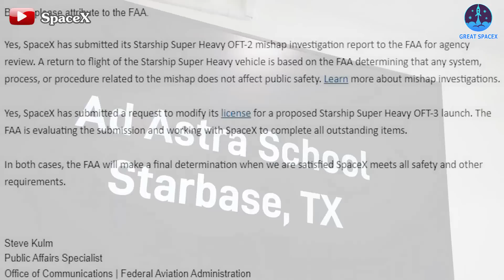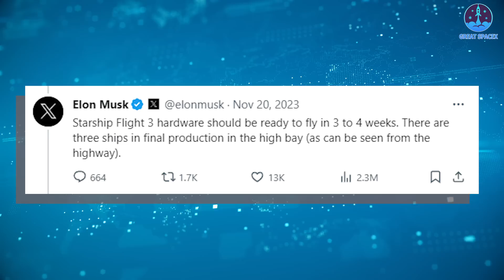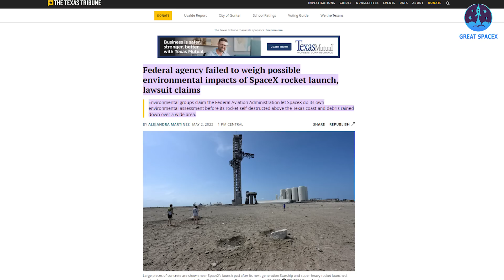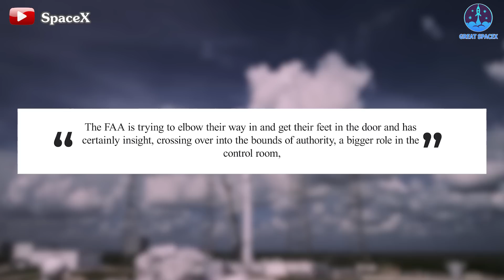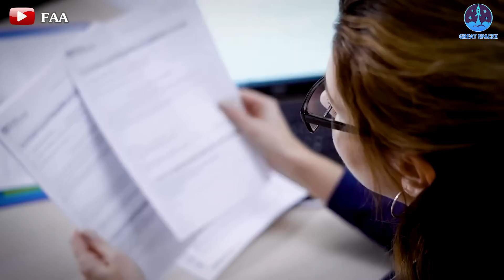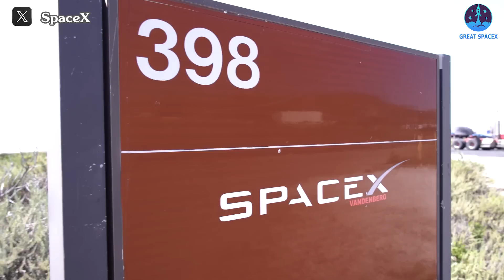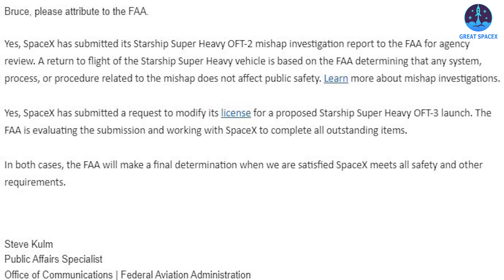FAA New Update on Starship Flight 3 License!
HUGE THANKS TO:
Great news regarding the FAA license for Starship Flight 3! SpaceX has successfully submitted its conclusive report to the U.S. Federal Aviation Administration (FAA) concerning the second launch of its Starship vehicle in November 2023. Notably, there is no significant involvement of the sea and wildlife agency this time, or if the Fish and Wildlife Service (FWS) is involved, it is at a substantially reduced level compared to after IFT-1.
The return to flight for the Starship Super Heavy vehicle hinges on the FAA's determination that any system, process, or procedure related to the mishap does not compromise public safety. Crucially, all requisite documentation for a new launch license for IFT-3 has been submitted, and the FAA is currently reviewing the findings, mitigation steps, and the proposed mission profile for IFT-3. Following this process, it typically doesn't take an extended period for the FAA to provide recommendations on the necessary steps before SpaceX can proceed with the next launch.
It appears that the final details are being addressed, the necessary checks are being completed, and the timing aligns well for a February launch! Elon Musk previously mentioned in November 2023 that the third Starship vehicle would be ready for flight in the next 3 to 4 weeks after the launch of Ship 25 and Booster 9. Although this timeline didn't materialize around Christmas as initially anticipated, the potential for Starship Flight 3 to occur next month suggests a shorter waiting period compared to previous expectations.